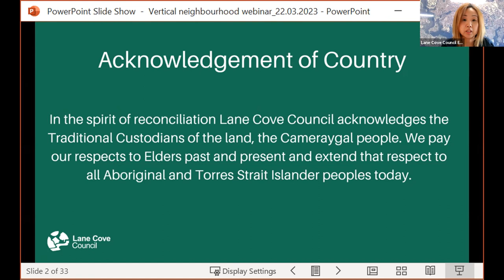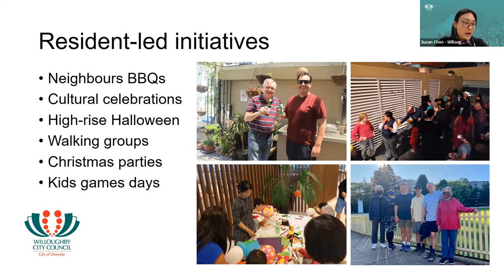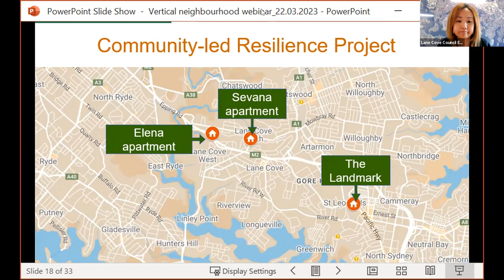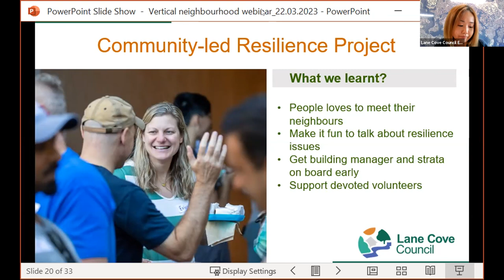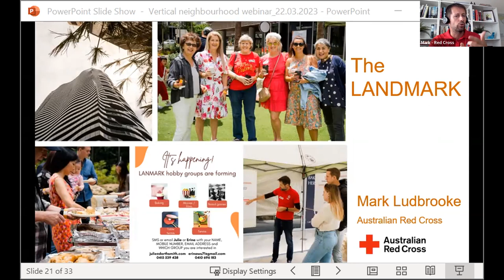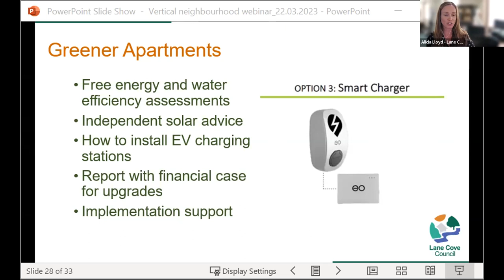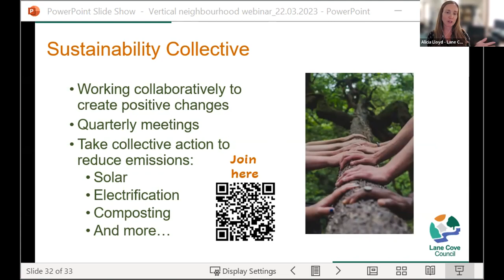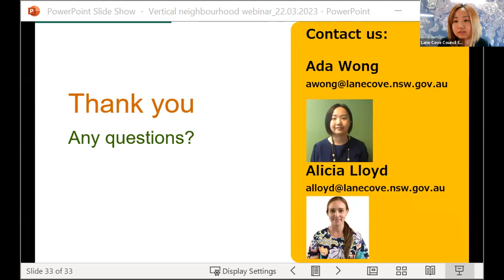Building Vertical Neighbourhoods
As part of the launch of the “Meet your neighbours” toolkit, this free webinar provides insights on how to build a great neighbourhood in your apartment building.

This video is part of a pilot on building vertical neighbourhoods and community-led resilience projects in five apartment blocks in Lane Cove and Willoughby Council areas.

In the webinar, you will learn how to use the resources within the toolkit to connect with your neighbours and build your own vertical neighbourhood.

This webinar is for strata, building managers and residents living in apartments wishing to increase neighbour connectedness and community resilience.